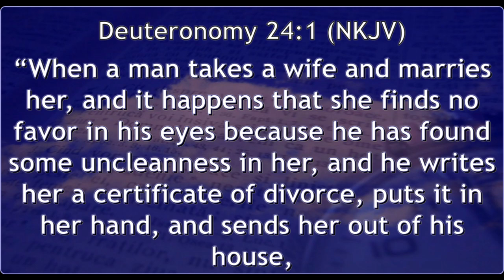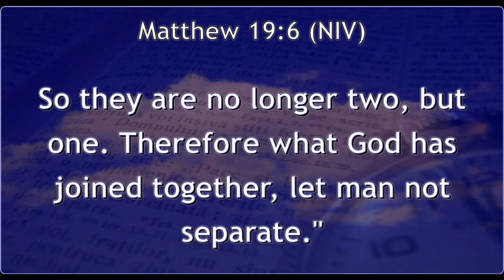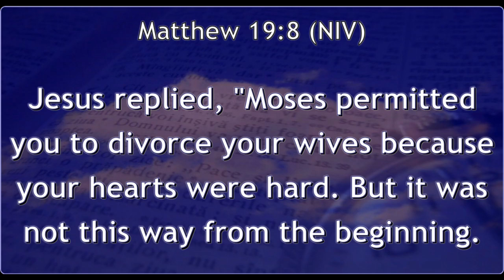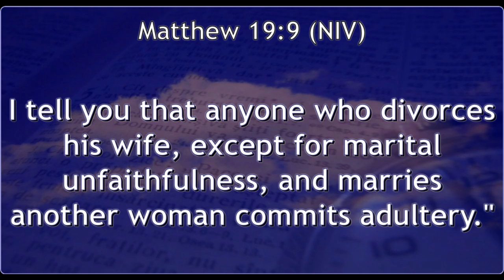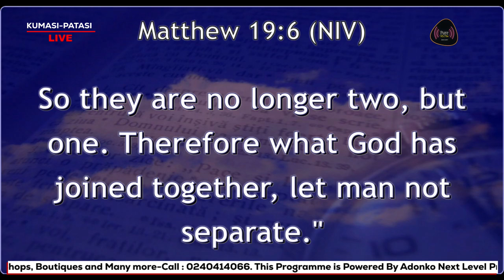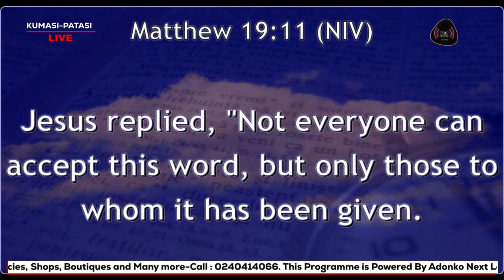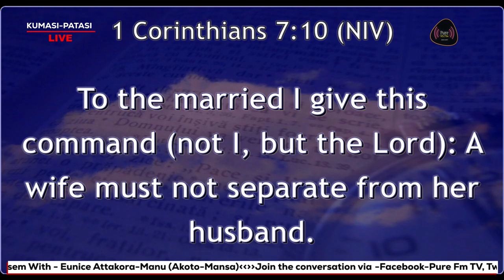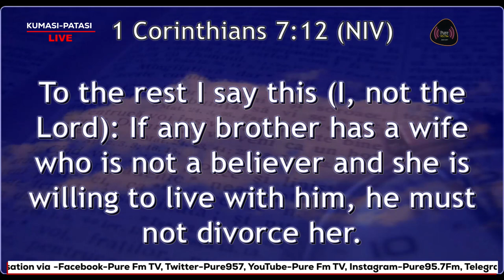Divorce Part 1 on Afisem with Akoto Mansa.